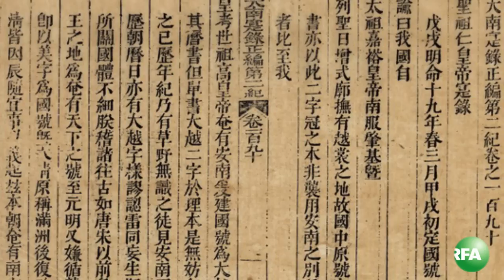Việt Nam quê hương tôi (Phần 85)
Chương trình nhìn lại lịch sử Việt Nam từ buổi sơ khai cho đến ngày hôm nay.